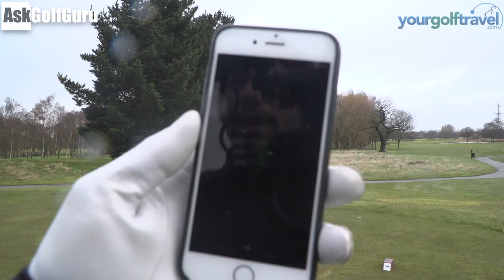The Belfry - The PGA National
Play The Belfry thanks to YourGolfTravel with these great exclusive offers,

The Belfry - The PGA National Course with Mark Crossfield, Matthew Lockey, special guest and Sophie Walker European Tour Professional women's golfer. watch as the team take on this Ryder Cup venue and see who wins this close match. Watch the team hitting drivers, irons into greens and seeing if they can make any putts for birdie.